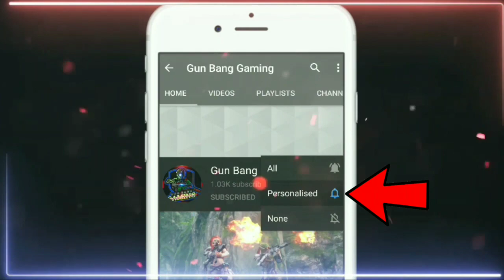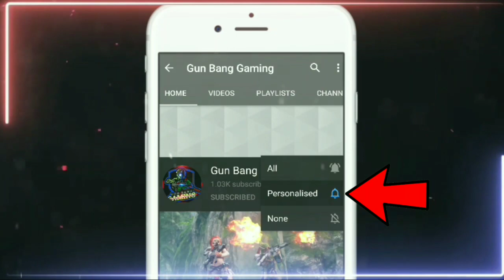Next Diamond Royale Bundle In Free Fire | Next Magic Cube Bundle FreeFire | Get Evolution M1014 Skin